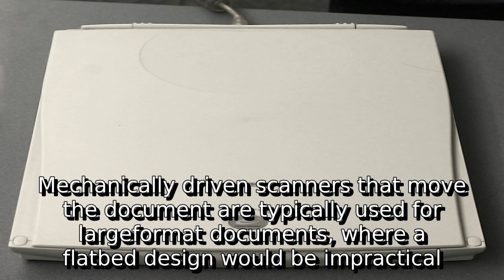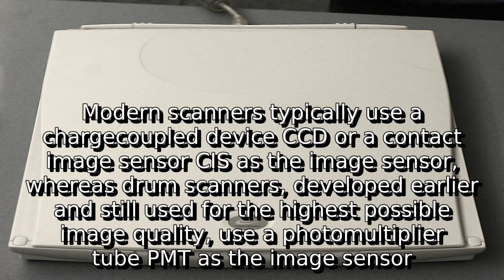Learn about image scanner | what is adf scanning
A detail information about what is adf scanning. I do not own it. I just make video out of this so that some people get some help.